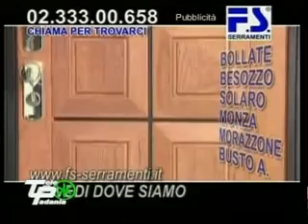Contatti alieni - 2 di 4